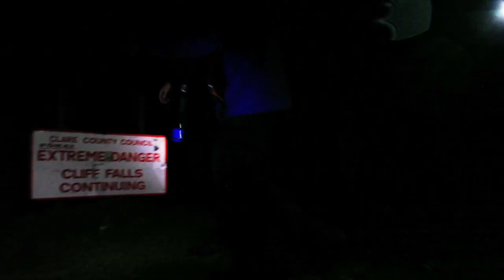Fergal Smith - The Cliffs Of Movember | Growing - Episode 18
In this episode Ferg helps out the Movember cause by showing up at the Cliffs of Moher and charging some solid Aileen's barrels with his friend Mickey Brennan... oh and they project a 50 ft moustache on the cliffs too!

Intro by - Oakwin
Song - "The lie"
Album - Castlebar Note

Full song by - Allah-Las
song - ' Nothing To Hide '
Album- Allah-Las

Line9 brings the audience closer than ever before to the best & most compelling stories from inside the world of surfing, skateboarding, snowboarding & BMX.

Long running documentary series following the lives of Fergal Smith, Harry Main, Madars Apse and Stale Sandbech.